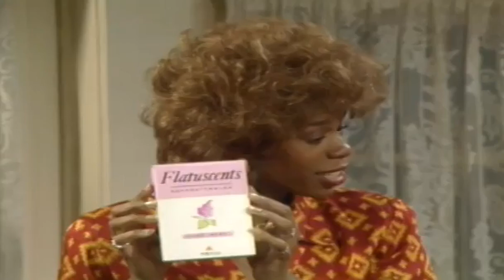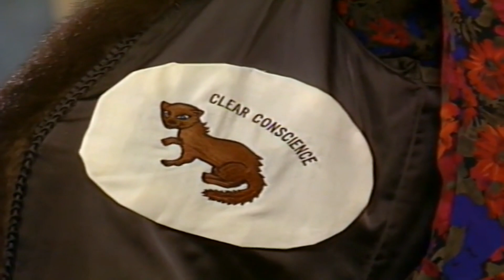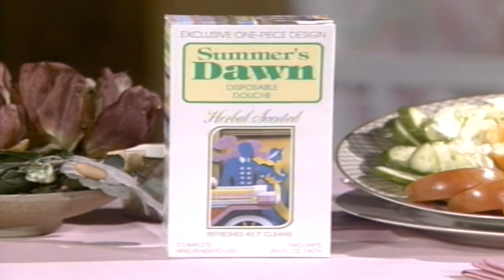Part 2 In Living Color Commercials Funny Sketches Ads Comedy Parody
part 2 a bunch od commercial sketches from in living color funny comedy humour